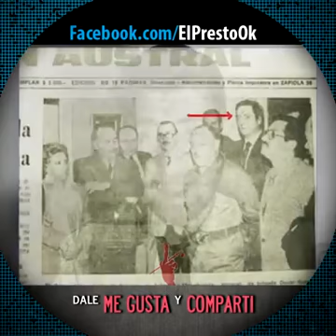olvidado y volverá por más.